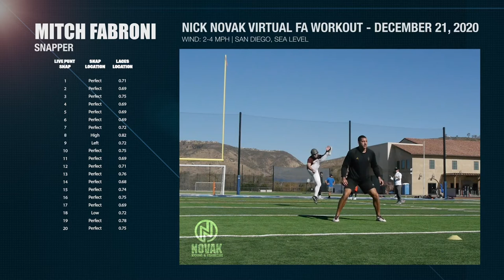Mitch Fraboni: Virtual FA Workout #10 12/21/20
Long and short snaps